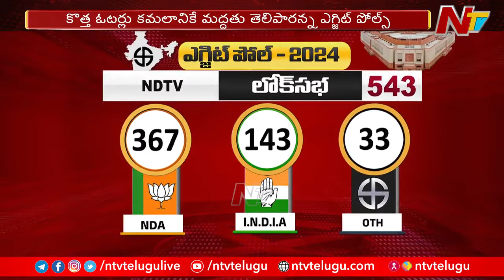Exit polls predict a hat-trick for NDA | Lok Sabha Elections | Ntv